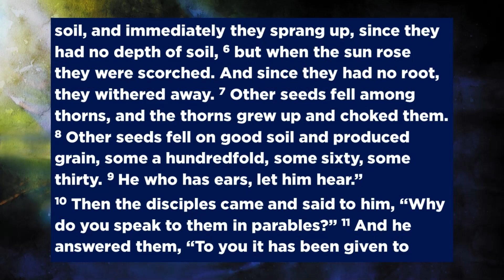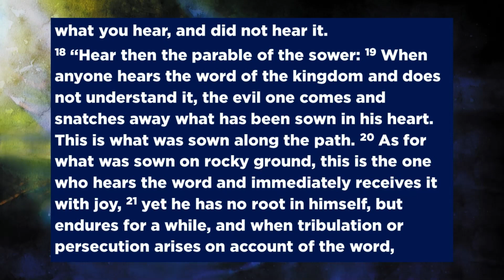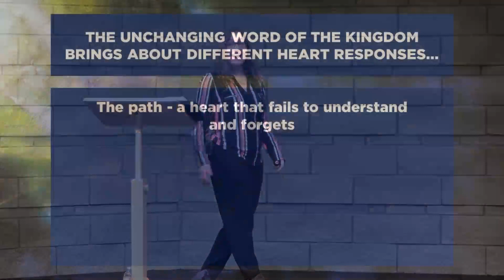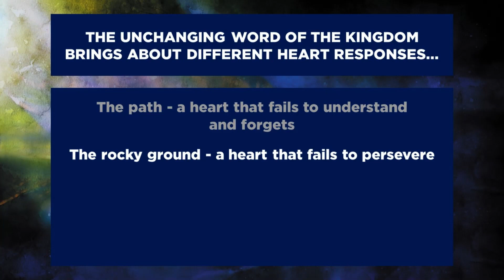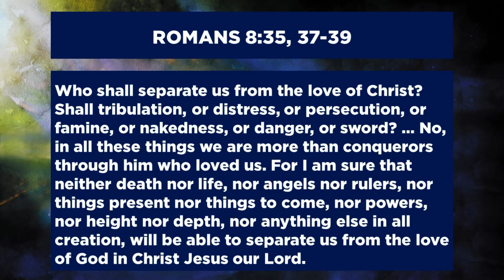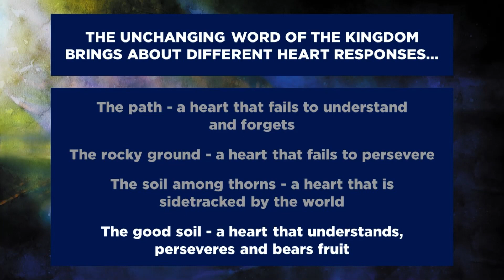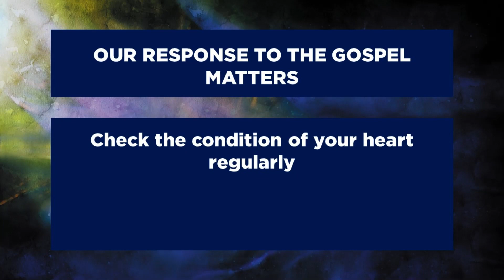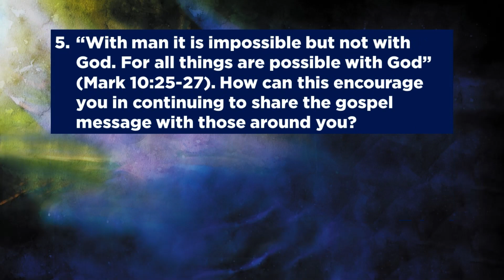Encountering Jesus in Matthew - Week 8 with Melissa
A METWomen study from the Women's Ministry of the Metropolitan Bible Church in Ottawa, Canada.